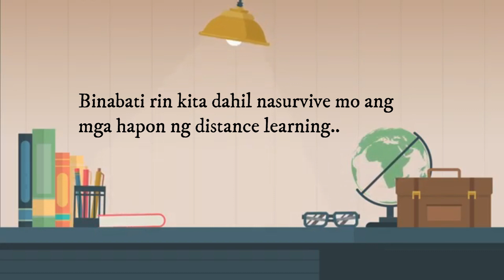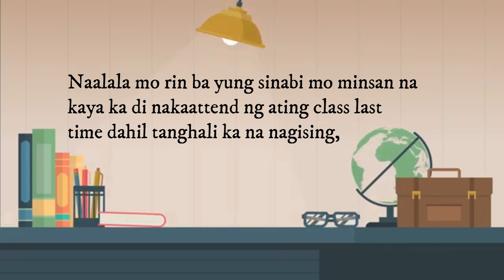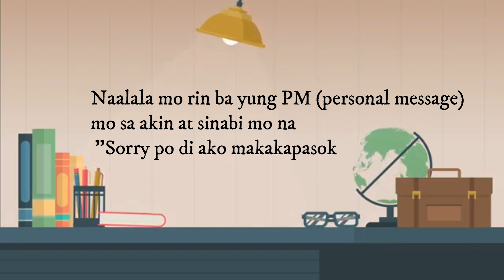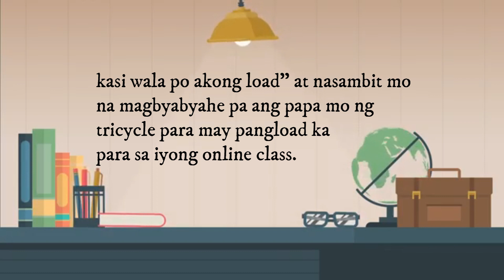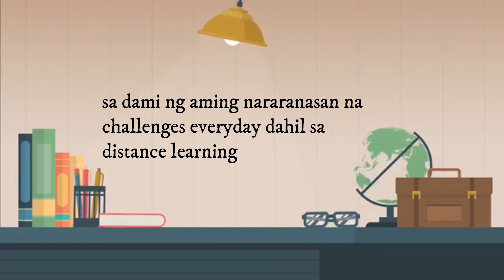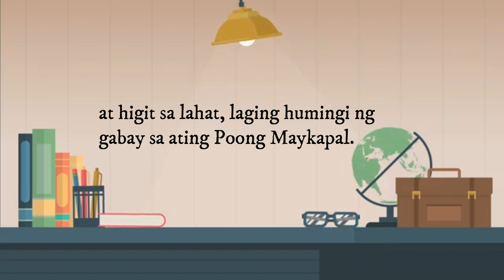SULAT NI TEACHER SA KANYANG MAG-AARAL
This letter contains some of my daily experiences with my students in the midst of distance learning. Teachers have the same sentiments as mine that is why we have a common denominator in terms of encouraging our students to never stop and keep moving forward no matter what.

The following video and background music are credited to:
Motion Made - Free Loop animated background Education Study Table Teacher Day Back to School

May this video help you move forward despite experiencing obstacles in your daily life.